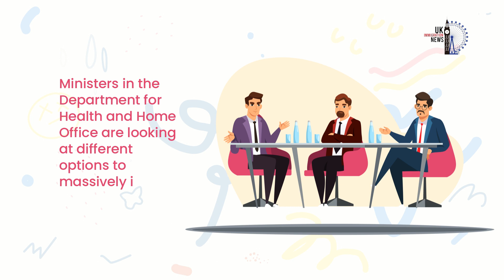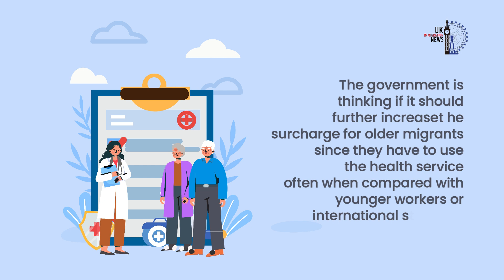UK Government Plans To Double NHS Fee For Migrant Workers ~ IHS Fee for UK Visa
Government Plans To Double NHS Fee For Migrant Workers 🔴 Join our Whatsapp Group/Telegram Channel

Did you know that the UK government plans to double the fees for using the NHS for migrant workers? We’ll talk more about this in today’s video.

But before that, make sure to

According to news sources, it seems that certain changes to the fees migrant workers pay to access the National Health Service (NHS) in the UK are expected to be implemented.

uk tier 4 visa health insurance fee calculator, ihs uk fees, uk student visa health insurance fee 2023, uk ihs fee calculator, ihs fees for uk student visa, ihs fee for uk dependent visa, spouse visa nhs fee 2023 uk, immigration health surcharge refund, Pay for UK healthcare, Immigration Health Surcharge, IHS, Immigration Health (NHS) Surcharge, Healthcare in the UK, Health and Care Worker visa, UK Skilled worker route, Visa Sponsorship Nhs Jobs, UK NHS Sponsoring Work Visa For International Candidates